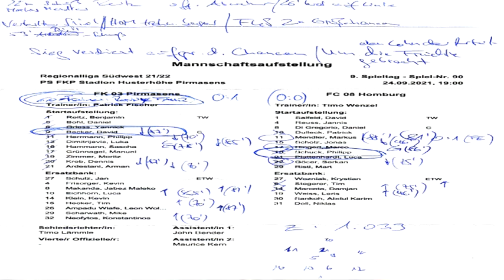Interview Homburg: David Becker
Interview mit David Becker.